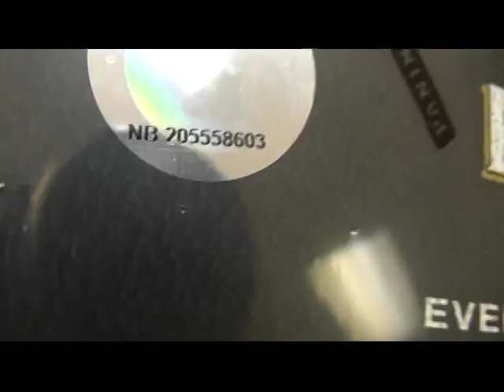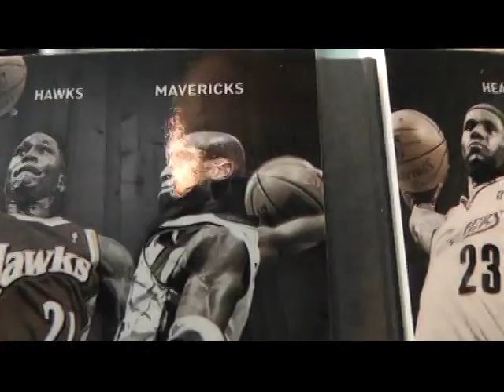SuperSitz's 2011/12 Preferred Basketball Box Break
Thanks again Jeff. Chris J.